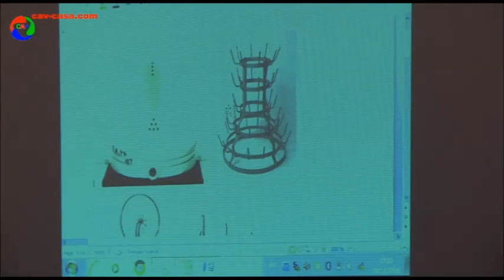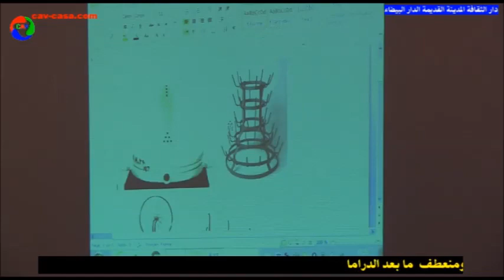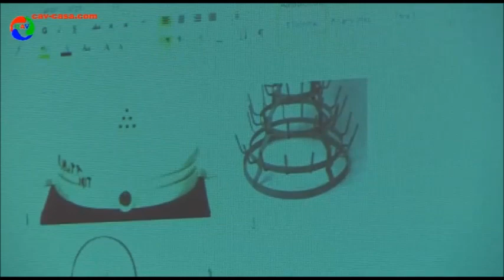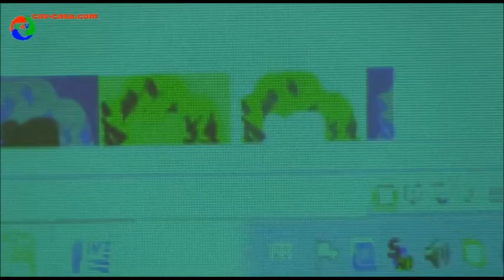الناقد الفني كمال فهمي بمداخلة مابعد الحداثة ونهاية استيطيقا الذوق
في الدائرة المستديرة التي نظمتها جمعية المغرب الحديث  للثقافة  والفن والابحاث تحت عنوان أسئلة  الحداثة ومابعد الحداثة  بدار الثقافة .المدينة القديمة .
شارك الدكتور عبد الهادي الهروي بمداخلة : الحداثة ومابعد الحداثة  المسار والمآل والناقد الفني  كمال فهمي بمداخلة : مابعد الحداثة ونهاية استيطيقا الذوق . والدكتور عبد الكريم جدي بمداخلة: الحداثة  في الادب والفن بين العالم الغربي والعالم العربي
والاستاذ محمد معطسيم بمداخلة  تحت عنوان الخطيبي وسؤال  الحداثة. و المسرحي  عبد السلام  لحيابي  بمداخلة : المسرح المغربي ومنعطف  ما بعد الدراما .

اشتركوا معنا على قناة التواصل السمعي البصري ليصلكم كل جديد وتشجيعا للثقافة و الفن يمكن للمشاركين في القناة الإستفادة من تغطيتنا للأنشطة الثقافية والفنيةالمرخص بها الإتصال او على الواتساب 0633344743ا الموقع الرسمي للقناة